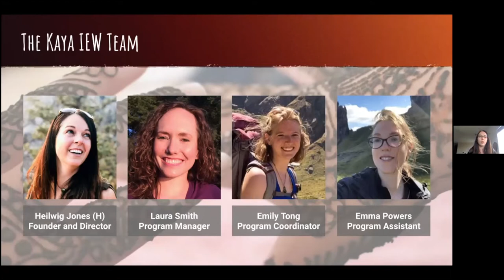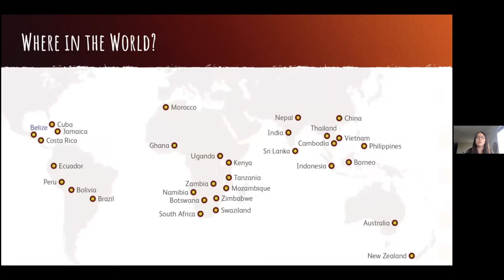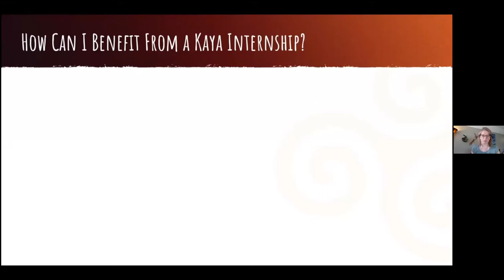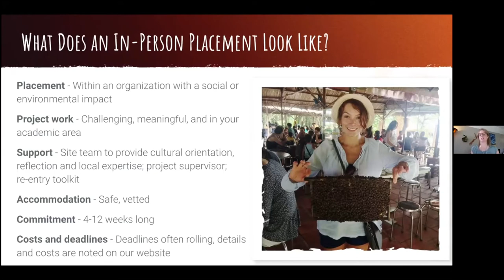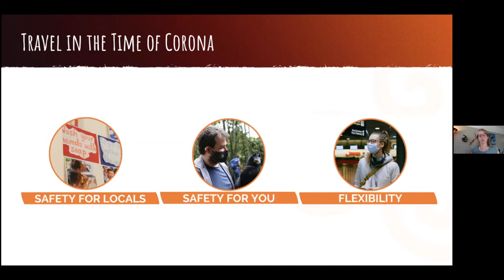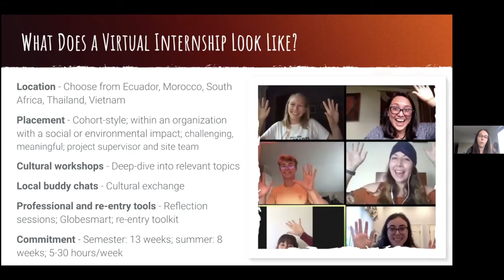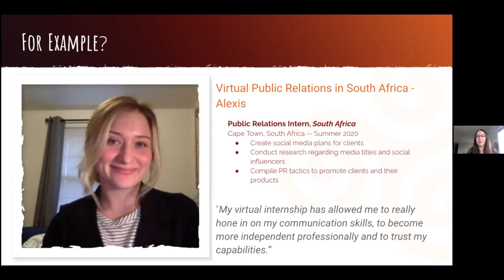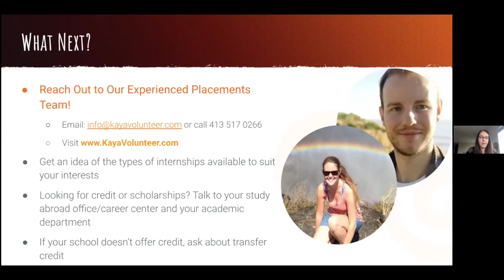Internships in Asia, Africa and Latin America: Business Development and Social Enterprise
FREE Webinars for Students and Professionals

To provide students and academic professionals with a greater understanding of the virtual and in-person placements offered by Kaya, we've been hosting a series of short, free webinars on various topics of interest. This session was part of Kaya’s International Education Week Webinar Series in November 2020: Global Internships in Your Academic Area, and here, we focus on opportunities in the fields of business development, communications and social enterprise. Work within a socially conscious context in an exciting location! Just to name a few specific opportunities: Business management and administration, NGO development, entrepreneurship, hospitality and tourism, supply chain management, marketing, advertising, social media planning, web design and analytics, public relations, event planning and microfinance or accounting.

Within each session, we discuss the value of interning in an international setting and the importance of integrated cultural components, as well as the types of opportunities available in each field. We share the stories and experiences of past participants and hope to inspire you to start planning your global experience.